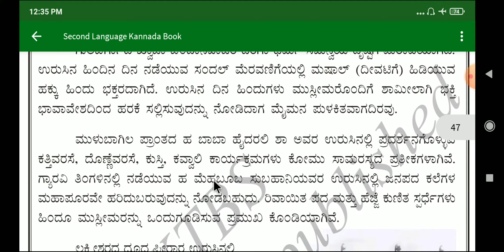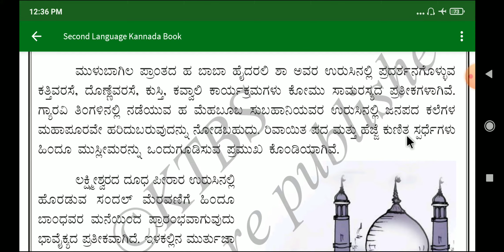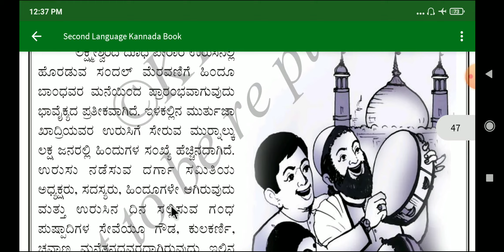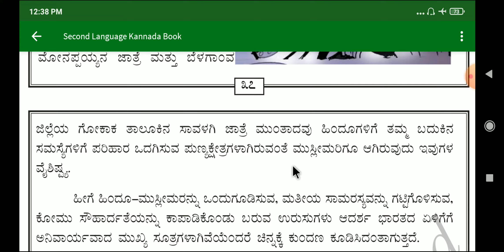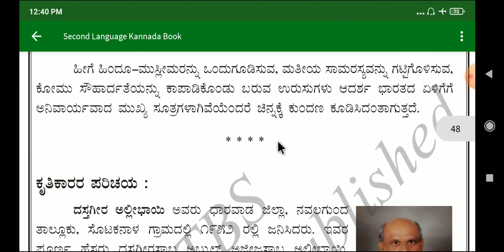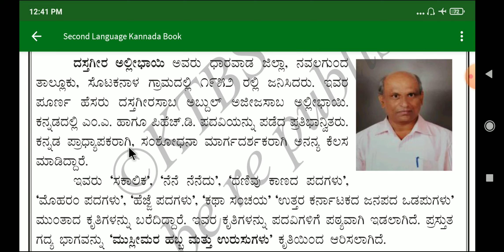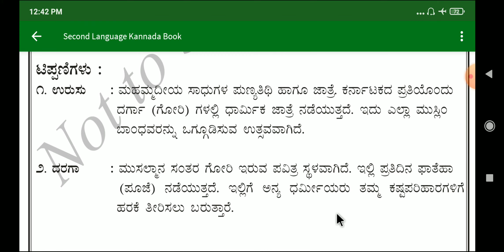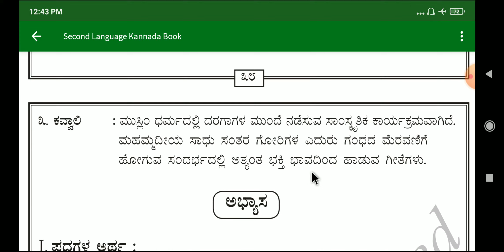ಉರುಸುಗಳಲ್ಲಿ ಭಾವೈಕ್ಯತೆ || 9th standard || 2nd language || ಪಾಠ - 5 | Lesson Explanation...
ಉರುಸುಗಳಲ್ಲಿ ಭಾವೈಕ್ಯತೆ || 9th standard || 1st language || ಪಾಠ - 5 | Lesson Explanation...